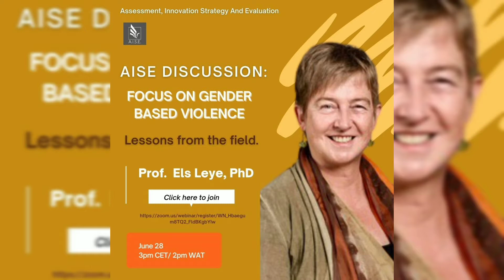AISE Expert Interview Video Trailer with Prof. Els Leye PhD .